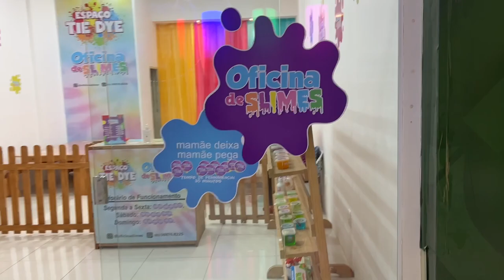AS MENINAS FORAM PARA UMA OFICINA DE SLIME